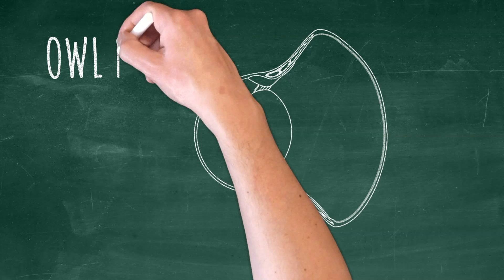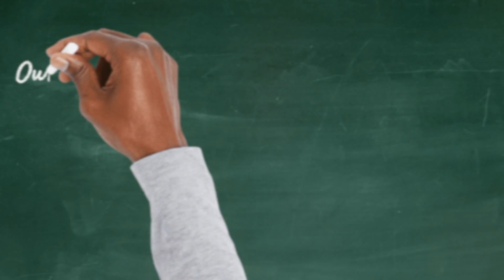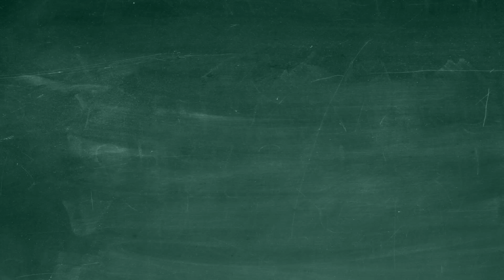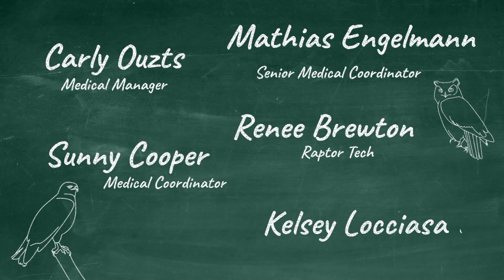Are owls really wise? I Avian Adventures, Episode 12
The Wise Old Owl is a character that has permeated stories, myths and legends for thousands of years. But is is really the case? Are owls really wise? Or are they just really good at being owls?

AFTER THE EPISODE
Want to know more about the physiology and intelligence of birds?